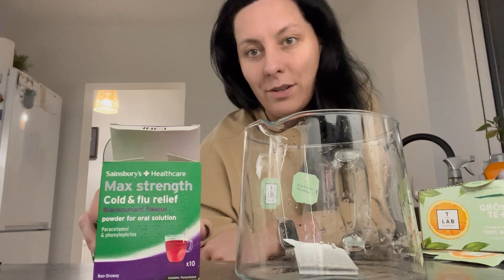CO Z TYMI RODZICAMI? 😳WYNAGRADZAŁAM SWOJE NIEPOWODZENIA..